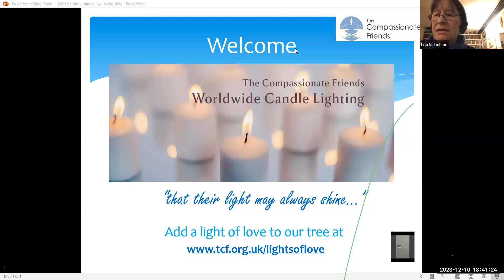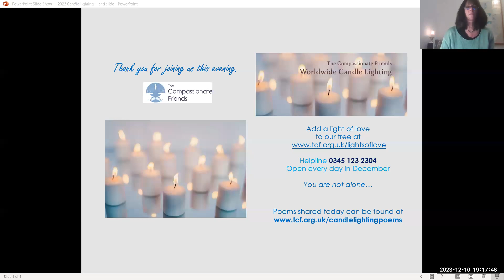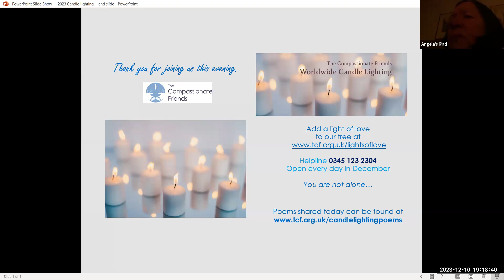The Compassionate Friends Worldwide Candle Lighting - Sunday 10 December 2023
Our service starts at approximately 5:53 minutes into the recording.